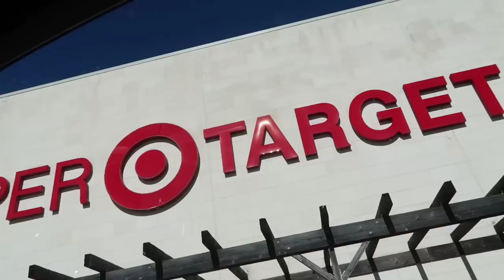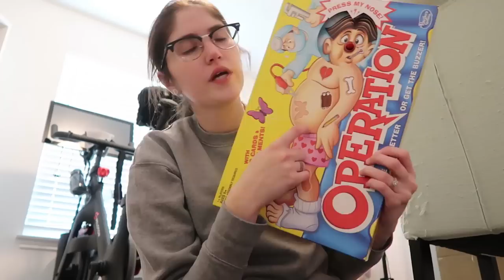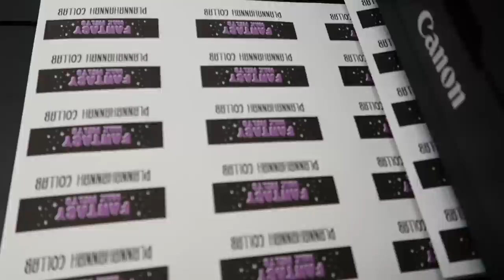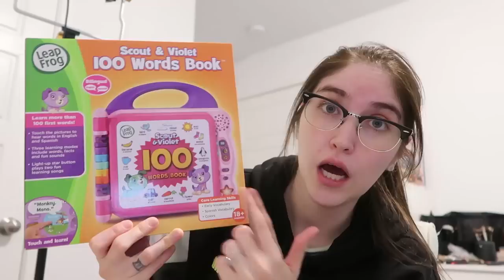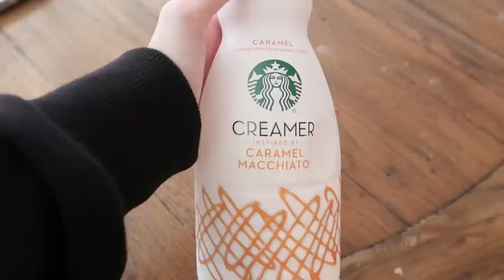1 HOUR VLOG ⭐️ small business work, stocking stuffers, organizing wax + MORE!